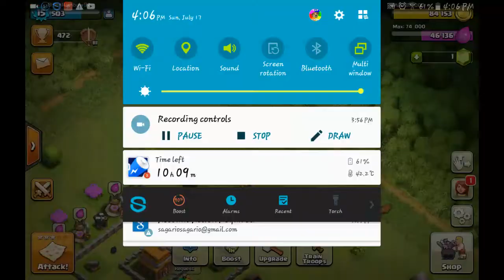Clash of clans Ep 3:I DID ALOT OF STUFF OFF CAM